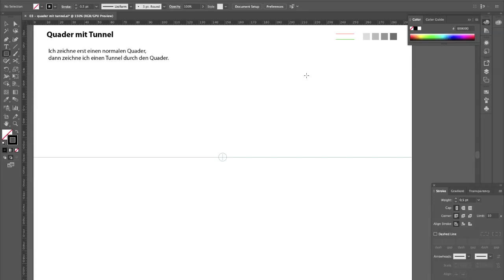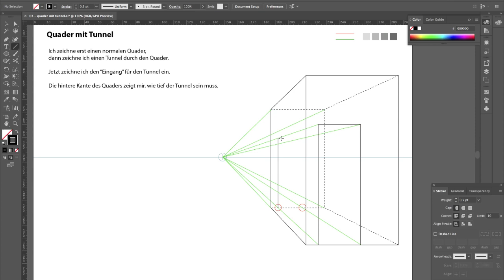03 - Zentralperspektive "Quader mit Tunnel 1"